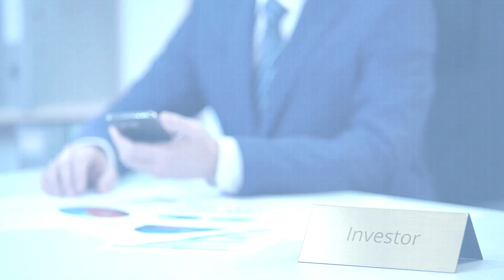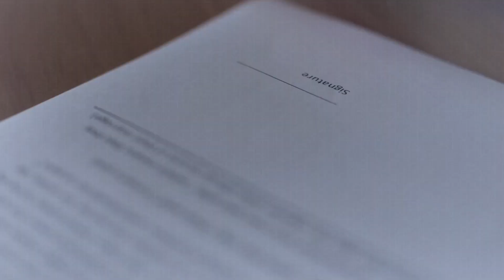Using Self Directed IRAs To Invest In Non-Traditional Markets And Finding The Right IRA Custodian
Most of us are conditioned to think that there is only one way to use self-directed IRAs – to invest in public assets and public equities. But there is a lot of missed opportunity around private markets. This is what John Bowens brings to the fore in this conversation. John is a sought-after expert and one of the most respected educators in the self-directed IRA space. Leveraging his over 20 years of experience in the real estate industry, he has trained thousands of investors, giving them the tools they need to take control of their finances and build a lasting legacy. In this conversation, he explains how people can take advantage of their retirement funds to invest in alternative assets and how a company like Equity Trust can help them to that correctly. Join in and learn how to become a better custodian of your money, build lasting wealth, and create the life and legacy you want to have!

Equity Trust: Using Self Directed IRAs To Invest In Non-Traditional Markets And Finding The Right IRA Custodian With John Bowens

Ready to learn How note investing works and how to form a perfect team for note investing? You're in the right place!

In today's video, I'm going to talk about How to form a team for note investing and find the first person you should get on your team before you do anything else in the note investing business.

*Spoiler Alert* The first player should be an Attorney cuz he plays an important role throughout your entire time as a note investor, they play a crucial role in helping you find the overall best strategy for you to set up your note business.

Best of luck with your business!